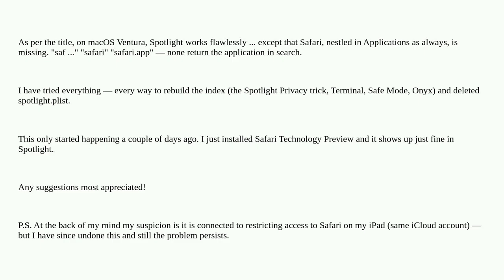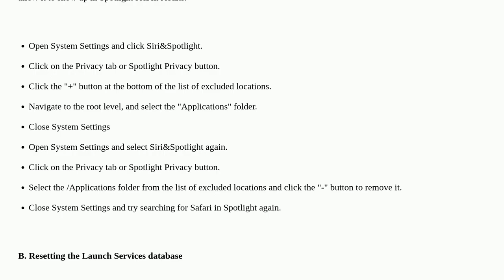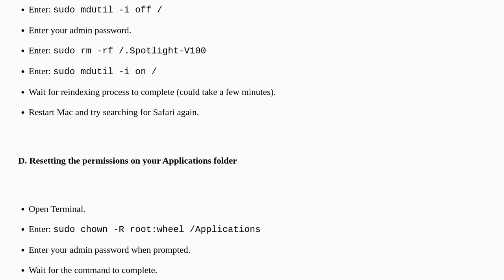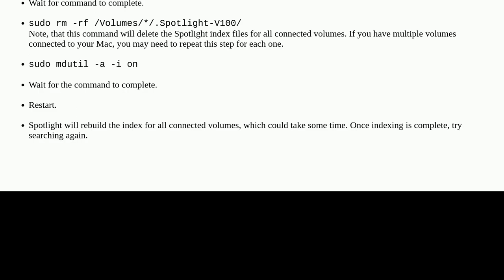Safari and only Safari missing from Spotlight / Finder search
A special thanks goes out to the community

  macos ventura safari spotlight